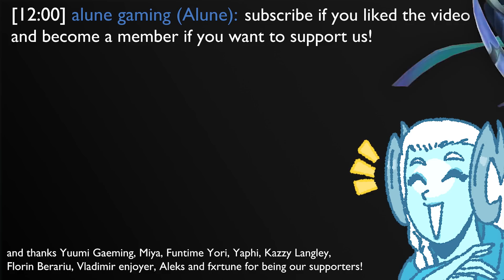I've spent 37 minutes fishing with Jax...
riot this is so broken please nerf!!!
Undertale OST - sans.
Undertale OST - Spear of Justice
Undertale OST - Quiet Water